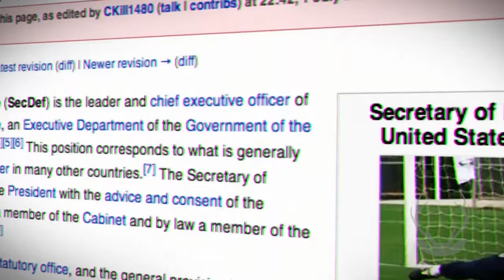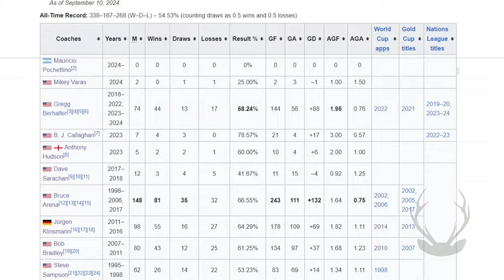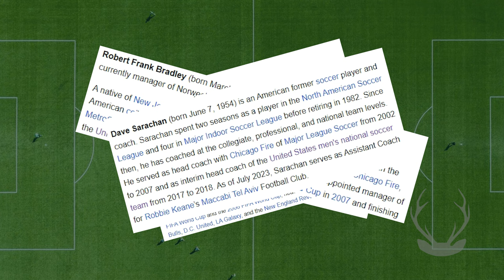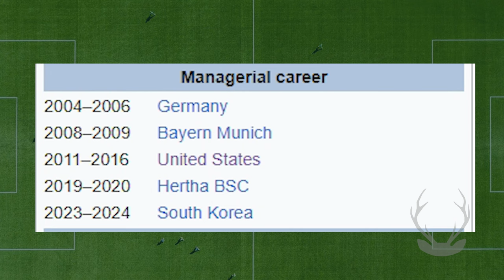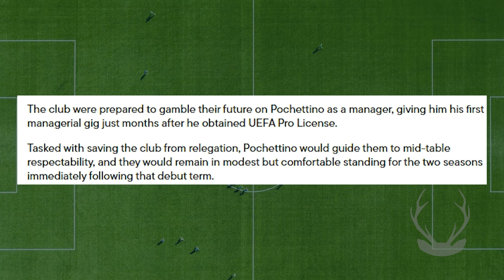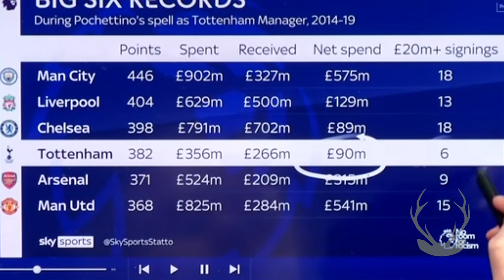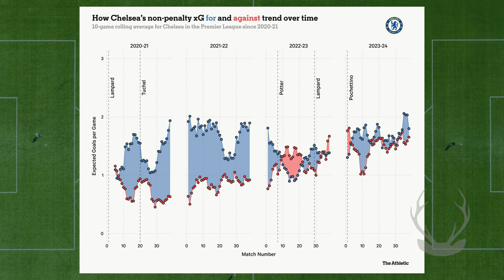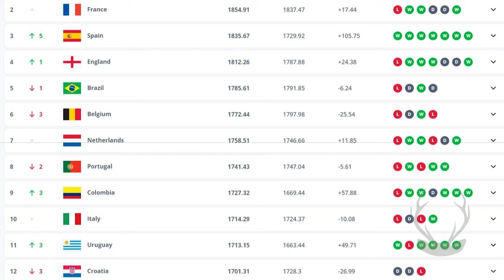The USMNT Will Win a World Cup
USMNT got some big managerial upgrades with pochettino bro. Not sure if US fans have ever seen a manager so capable before. Gonna be a crazy one bro.